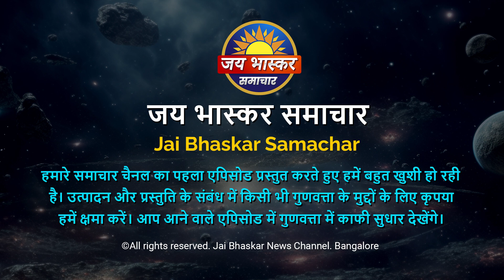Jai Bhaskar News Inagural Episode - 25-02-2024